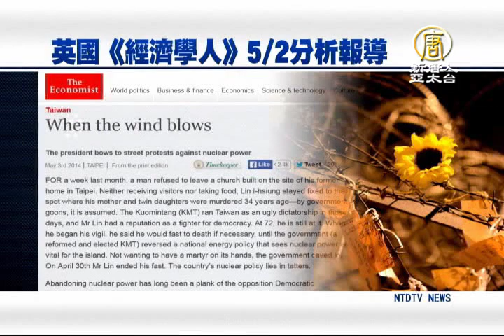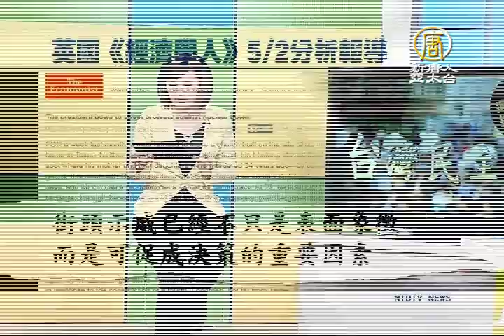【新唐人/NTD】新聞新視野第44集：太陽花開風起時 街頭民主力量興｜太陽花｜島國前進｜黃國昌｜街頭運動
【新唐人亞太台2014年5月24日訊】獨到觀點，掌握真相，觀眾朋友大家好， 歡迎您收看這一集的新聞新視野，我是張明筑。今天的節目要和您一起討論的是：太陽花學潮，將會對台灣當今社會和未來發展，釋放多大的能量？而對馬政府傾中的兩岸政策，究竟有沒有造成任何的衝擊與影響？

本集特別來賓：

中研院法研所副研究員 黃國昌
中央警察大學公共安全學系副教授 董立文
台灣智庫副執行長 賴怡忠